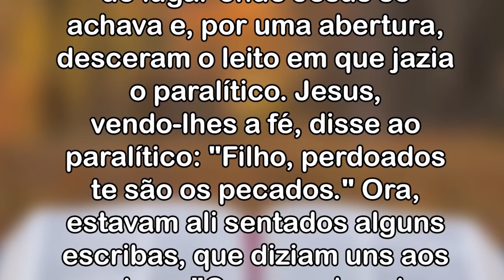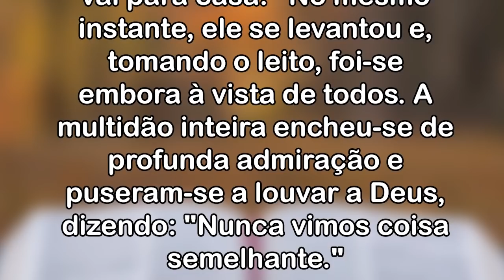Bênção da Noite! 14 de JANEIRO de 2022 - Padre Robson Oliveira #27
É assim que Deus vem ao encontro dos que n’Ele esperam e confiam! Os leprosos são limpos, os surdos ouvem, os mudos falam, os coxos andam, a boa nova é anunciada aos pobres. Quer dizer os céus se abrem para acolher todos aqueles que renunciando a vida do pecado se entregam à Deus.
A cura física do paralítico é a representação terrena, carnal, física, daquilo que Deus, através da Sua Palavra pode fazer em mim e em ti todas as vezes que abrindo o coração a acolhemos com fé, esperança e confiança.